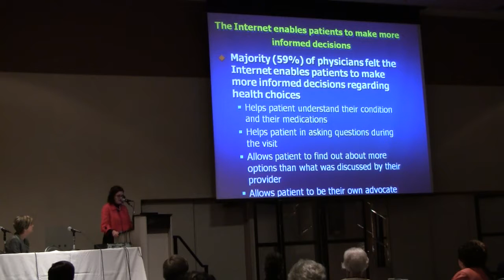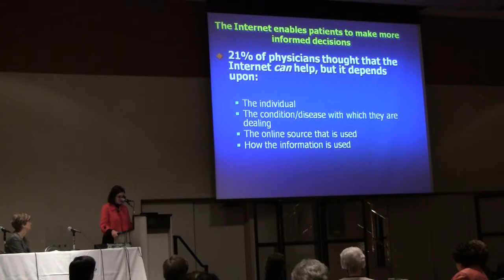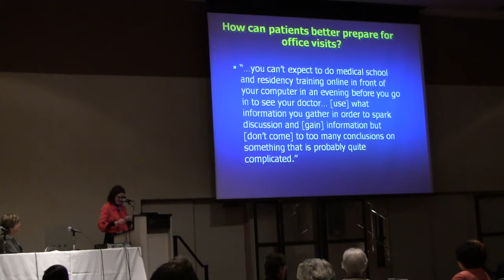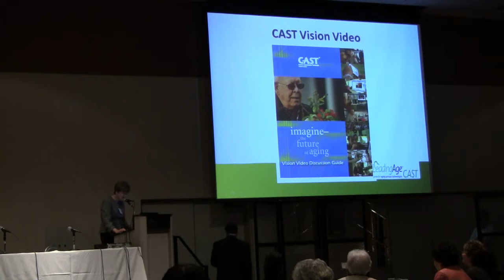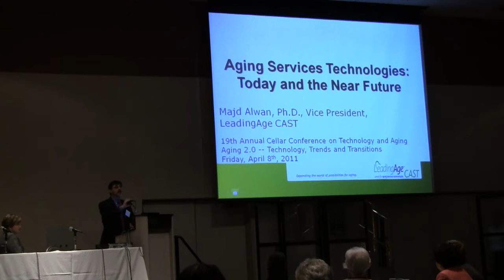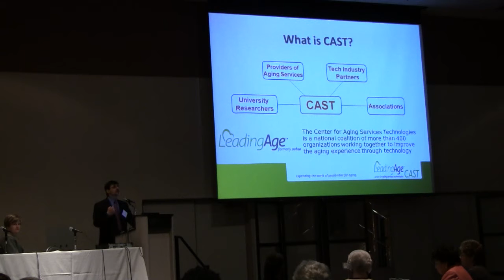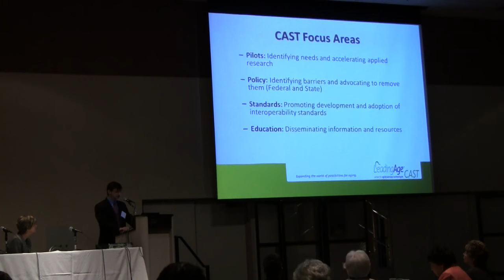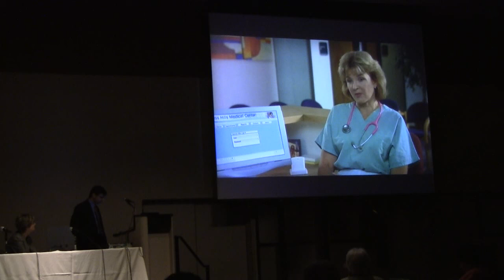Aging 2.0 Conference, Keynote Speaker(7/10)